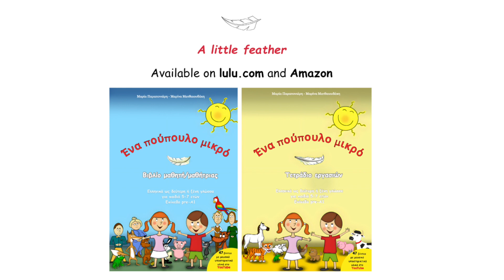Παιδικό Τραγούδι για το Γράμμα "Οο" | Greek Letter "Οο" Song with the Most Common Words with "Οο"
🌟 Get your copy here: Visit Lulu.com and search for 'A Little Feather / ena poupoulo mikro'

Ένα πούπουλο μικρό!

🔠 This song is centered around the Greek letter "Οο," incorporating words that either start with or contain the letter to help students become familiar with its pronunciation in Greek. The chosen vocabulary includes words that are not only widely recognized but also engaging for young learners, such as "Νο!", the numbers "two" and "eight," and "umbrella."

📚 Moreover, this vocabulary is reinforced through stories and additional songs featured in the book titled "A Little Feather" ("Ένα πούπουλο μικρό"), available on lulu.com. This book is specially designed for young learners who are enthusiastic about acquiring Greek as a second or foreign language.

👩‍🏫 The video is structured into three parts to facilitate effective learning. In the first segment, students focus on the teacher singing the song while incorporating movements, gestures, and body language that reinforce the song's meaning and content. Simultaneously, visual aids in the background illustrate the subject matter. This part also allows students to listen to the song with its corresponding Greek pronunciation and observe the enunciation of the words, which assists in their acquisition of Greek language skills and pronunciation.

📝 The second segment closely mirrors the first but introduces subtitles for the song. This addition enables students to bridge the gap between what they hear and the written form of the lyrics, empowering them to sing along while reading the text.

🎤 In the third segment, called 'Your Turn,' students are encouraged to sing the song independently. This section operates like a karaoke-style activity, allowing students to follow the song's melody without the teacher's vocal guidance. The inclusion of subtitles and accompanying video images further enhances clarity and context for this activity. Enjoy! 😊

🎶 The exact translation of the song is as follows: "Omiros, Omiros has two umbrellas. Eight umbrellas? No! No! No! He has two umbrellas."